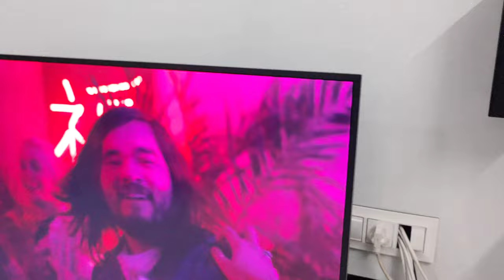panasonic 4 ch ht40 review after 4 years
panasonic ht40 4ch music system view 4 years continues use awesome sound and quality